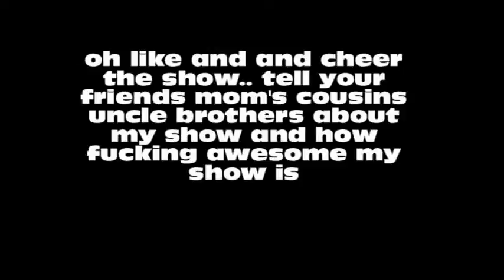the two two late show 8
its the greatest talk show in all of time talking about going to checkers man checkers restaurant.. yeah not the most eventful episode..  I am learnin..